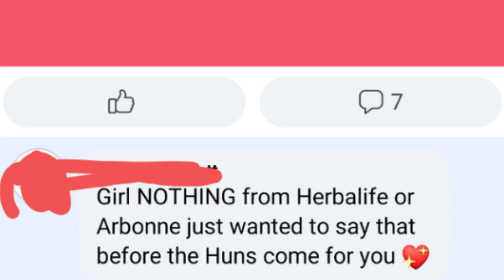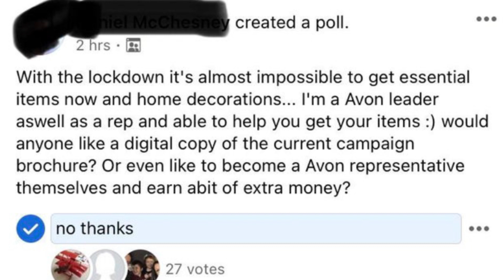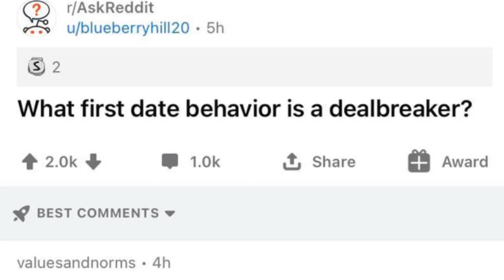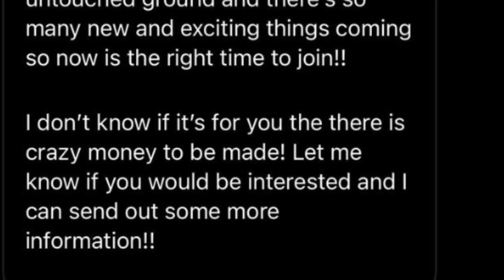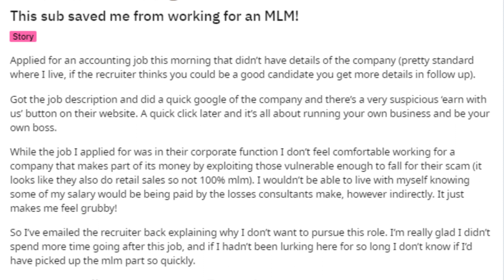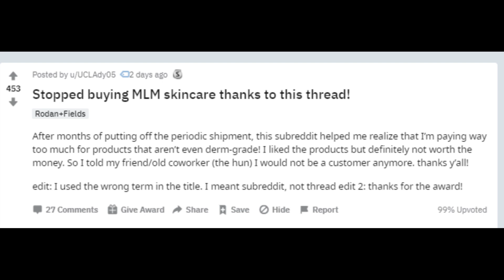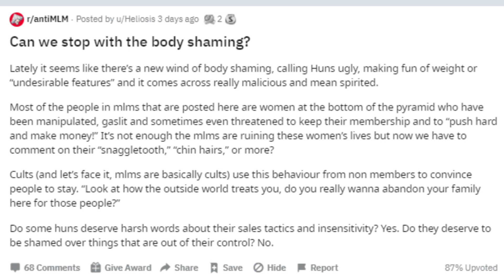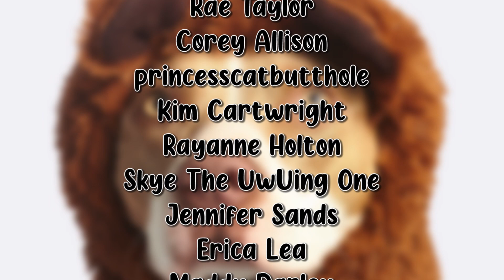Anti-MLM Helps People... but are we just a bunch of MEAN GIRLS? (+more) MLM Meme & Makeup Monday